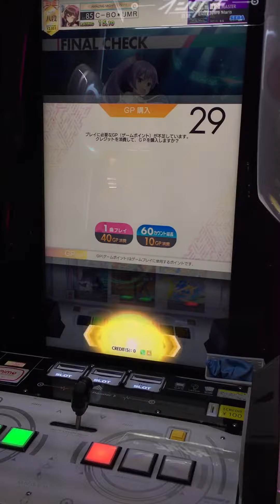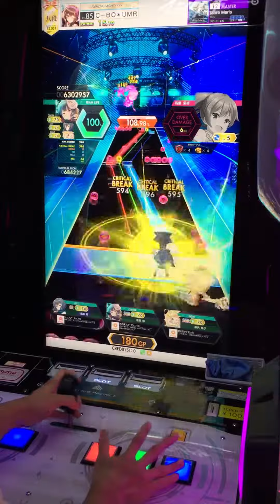[オンゲキ] Mare Maris(MAS) ABFB(理論値)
Player:シーボ

はい、救心！